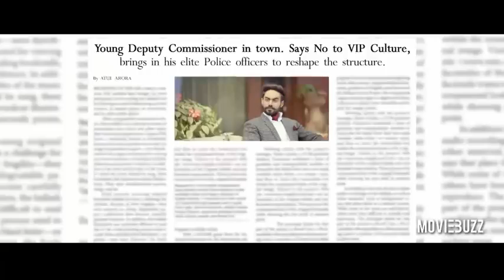Desi Desi na bola kar Chhori Re song